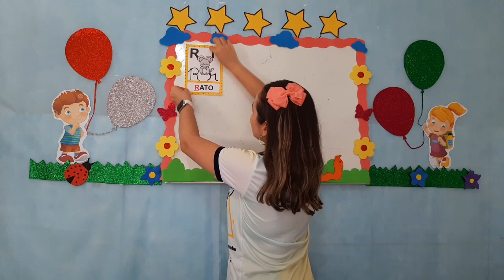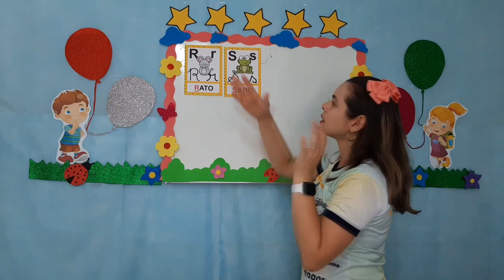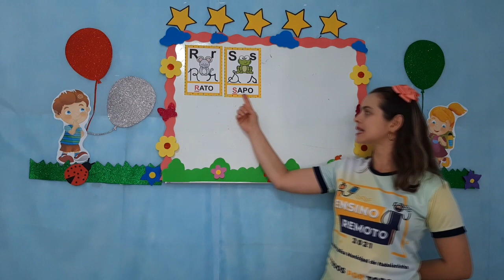Português - Aula 9 - Pré II - (27/09 à 01/10) - Revisando as letras estudadas na semana - Con...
Português - Revisando as letras estudadas na semana - Consoantes R e S e Suas Famílias Silábicas.